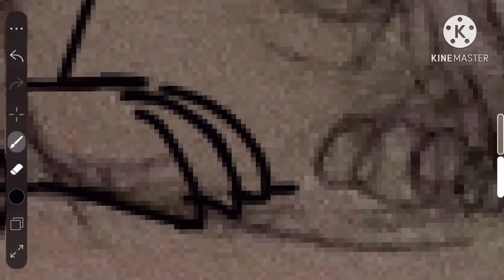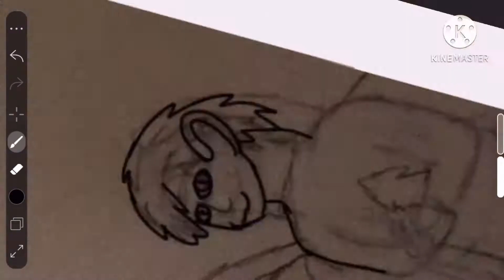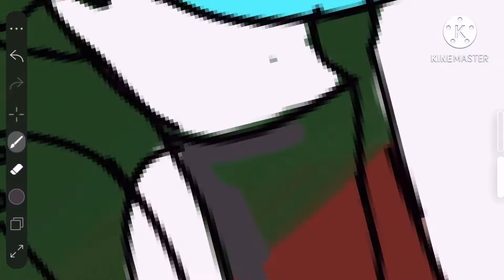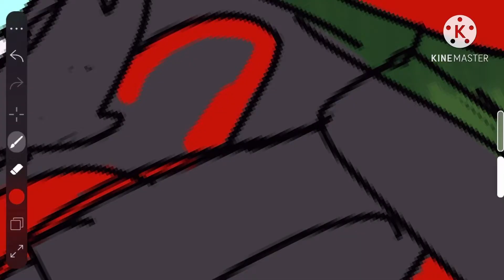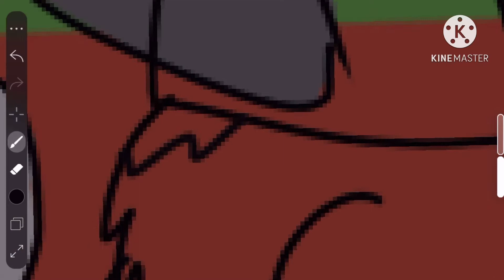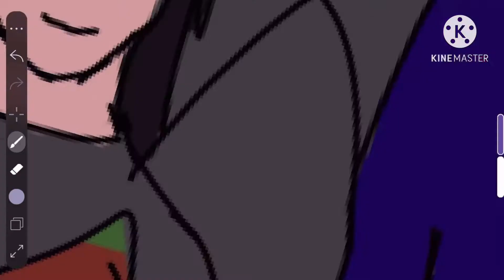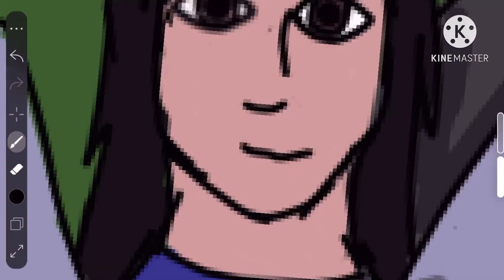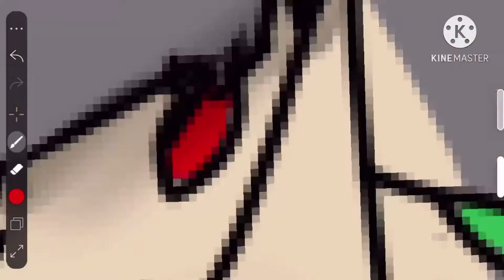Christmas Storytime Speedpaint (Various Stories From My Christmases)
I'm not sure why you clicked on this. You're a fool. Unfortunately, I can't give you the time you wasted on this video back. You can get me back by rickrolling me or something. I'll expect it, but I'll click on it anyway, because I'd want revenge on me too. Beside, Sapphire Jade ruined my lifelong streak of never being rickrolled, so it doesn't matter anymore.

Anyway, yeah. Not sure why you're still here, but here's the characters in the speedpaint from left to right.

Aisling (angel lady) She/her

Nichibotsu (purple dragon) They/them

Guardian (white dragon) She/her

Jasper (red dragon) He/him

Tukay (wolf) He/him

Haidar (weird sphinx-centaur thing) He/him

Technically if Guardian's hind leg was fake, then none of them would be getting along very well right now, except for Jasper and Tukay, and Guardian, Haidar, and Aisling, because there is a lot of betrayal in their story, but oh well

Music and from KineMaster and